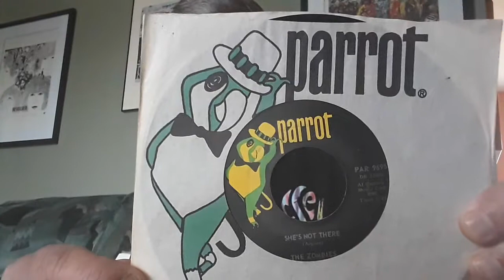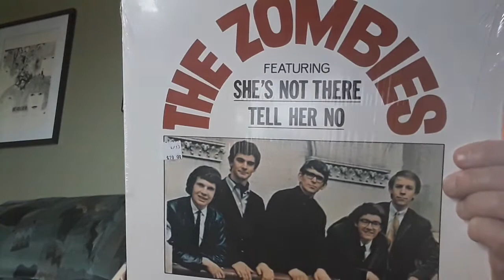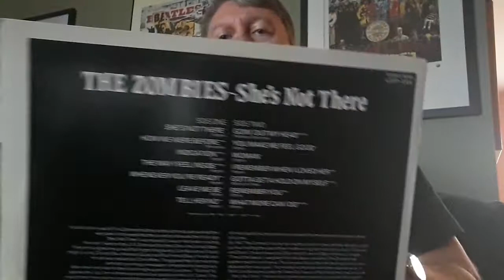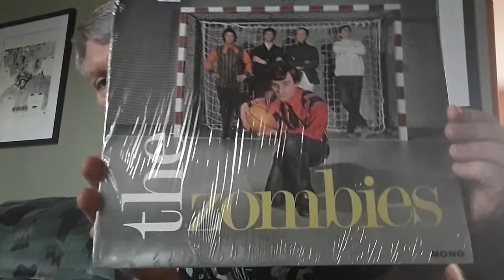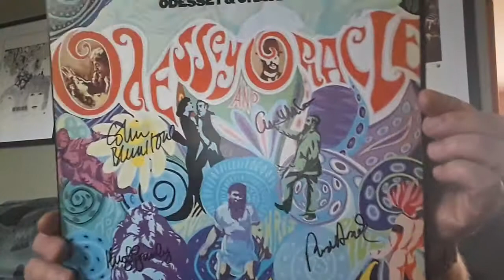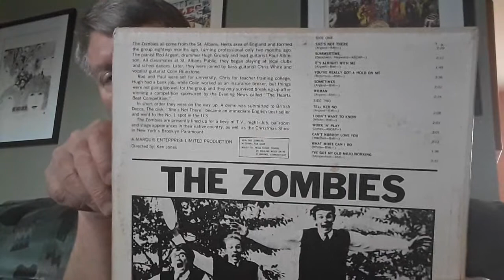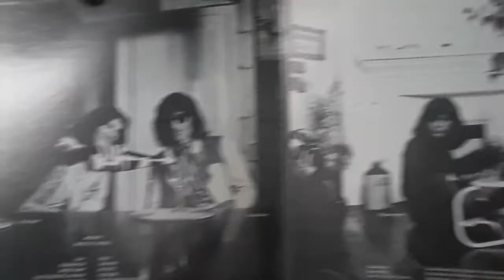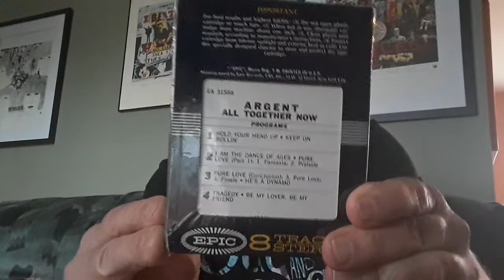The ZOMBIES & Argent my collection of their music on different formats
Showing and talking about the Zombies for Sam St. John please check out his channel